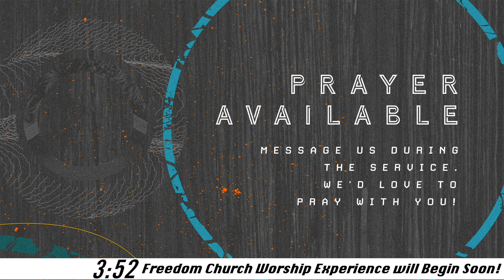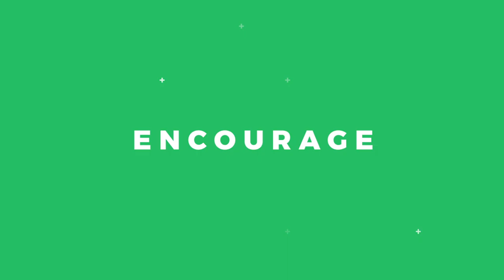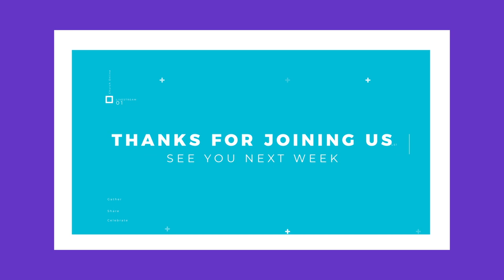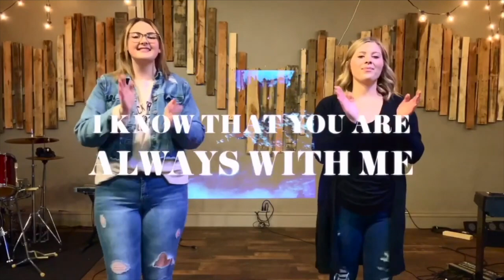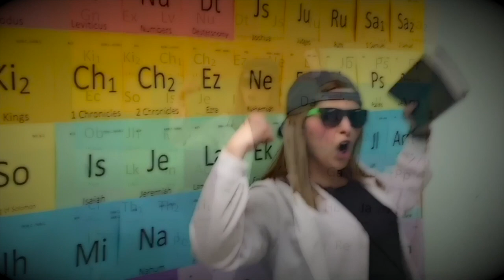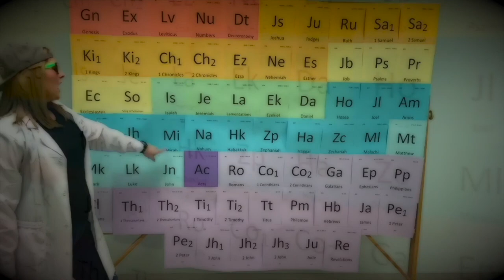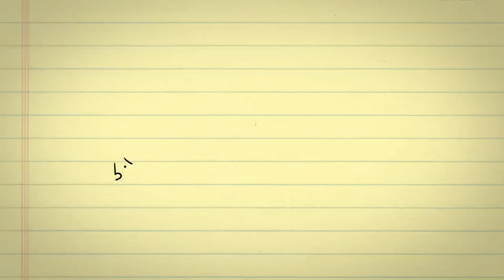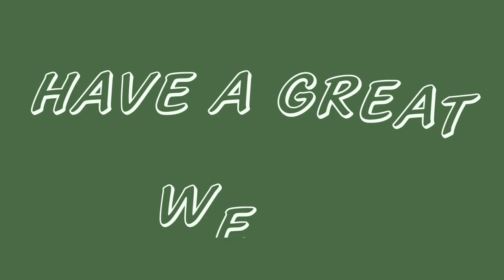Bridging the Gap - Pastor Craig Campbell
We've seen a lot of unrest lately, and as Christians, we are called to Bridge the Gap. How do we do that? Check out this message for what the Bible has to say and what we see from the book of Acts!